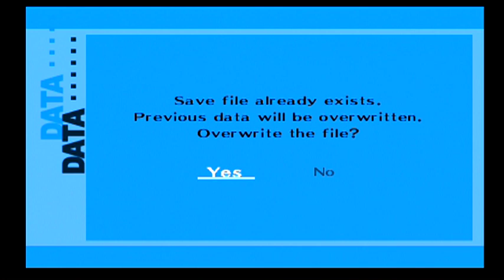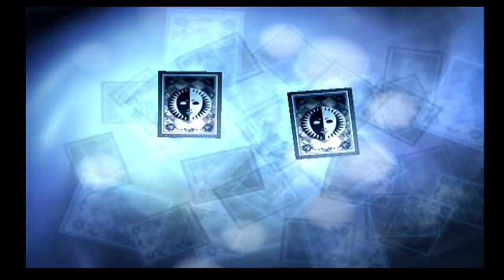Persona 3 FES - Episode 21